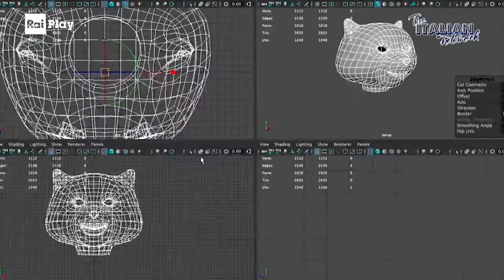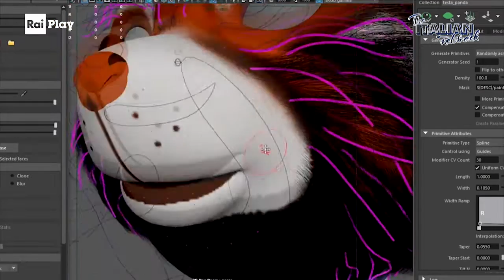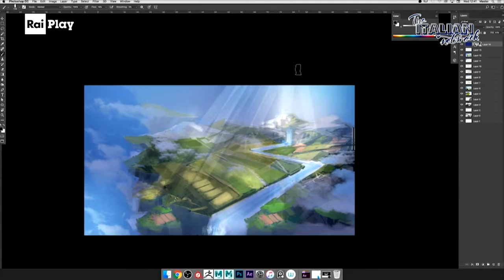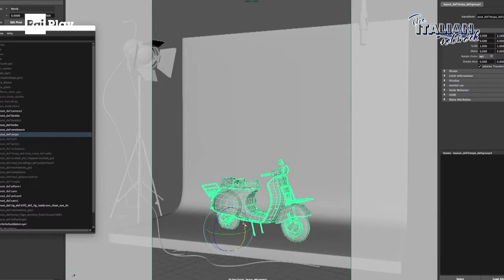Big Rock, la fabbrica delle magie visual - The Italian Network - Stagione 1 Ep.1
In provincia di Treviso, in mezzo alla campagna di Roncade, Marco Savini ha realizzato il suo sogno: una scuola di alta formazione in computer grafica, per preparare i giovani a lavorare nel mondo del digitale e del cinema. Nata nel 2005, oggi Big Rock (che fa parte dell'ecosistema di H-Farm) è una realtà che sforna ogni anno decine di ragazzi che trovano lavoro in giro per il mondo nella computer grafica, nella concept art e nella realtà virtuale.

RaiPlay originals